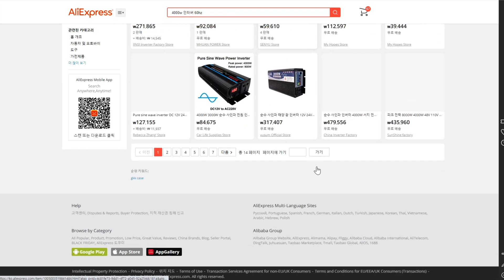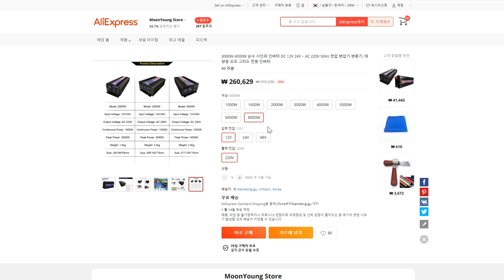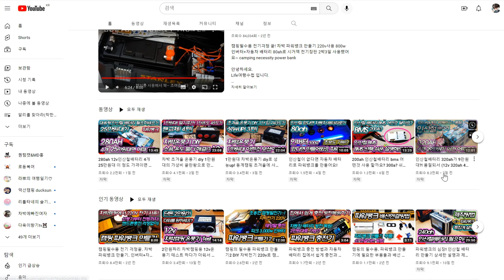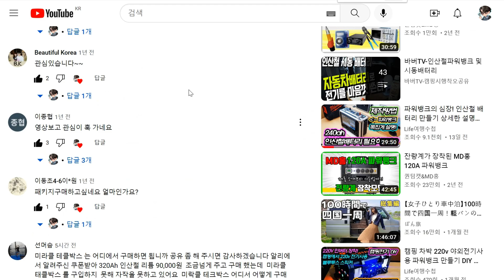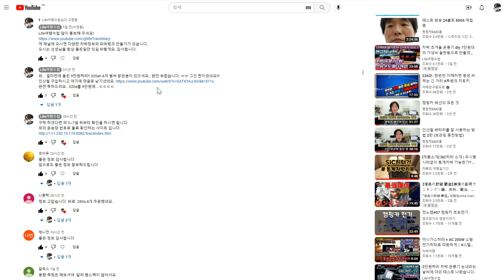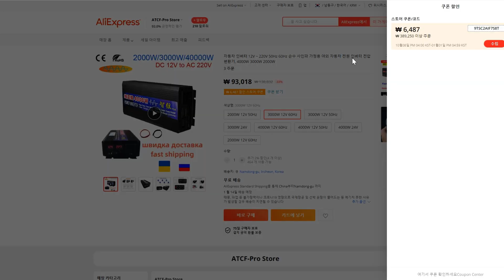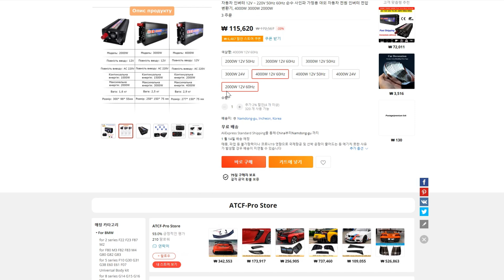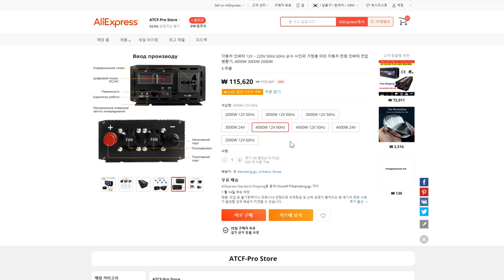인버터 실사용 2000w급 11만원대?! 표기는 4,000w 순수정현파 알리를 찾아라 [2편]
**알리를 찾아라 [2편]

가성비를 찾아서 떠나는 Live여행수첩의 "알리를 찾아라 [2편]" 입니다.
오늘은 파워뱅크에 많이 쓰시는 인버터의 가성비 끝판왕을 찾아봤습니다.
착한 가격! 결국 찾았습니다.
실사용할 수 있는 2,000w 급 순수 정현파(사인파) 인버터 입니다.

중국에서는 50Hz의 주파수를 쓰지만, 한국에서는 60Hz 제품을 써야합니다.
이것이 아주 중요합니다.
주파수가 다르면 제품이 제 성능을 발휘하지 못합니다.
꼭 확인하셔서 구입하셔요.

동영상 끝까지 보세요. 좋은 정보들도 안에 있으니 참조 바라구요.
새롭게 가격 싼 것 찾으면 관련 내용은 이곳에 올릴 예정입니다.
수시로 오셔서 보셔요. 아셨죠?! 헤헷!

Live여행수첩은 채널에 좋은 정보만 제공하며  모든 구입 또는 제작에서 생길 수 있는 문제에 대한 책임은 없습니다.
본인 책임하에 꼭 참조하셔서 실행하셔요.

** 알리에서 너무 싼 곳은 사기도 있으니 꼭 주의 바랍니다.
배송일 까지 물품을 안오거나 허위이면 "알리 환불 상담"을 통해 빠르게 해결 할 수도 있습니다. 아래참조 **

알리 환불 상담 : 나의 주문 – 오른쪽 아래 챗봇 “물어봐”클릭 -
쳇봇 입력창 : livechat_link 쓰고 엔터쳐서 "상당사 연결" 클릭! - 한국 상담사와 연결됨

** 60Hz 인버터 **

중국산은 3,000w 4,000w 표시의 1/2인 1,500w 2,000w 로 사용 가능!

** 중국 표시 5,000w 이상 인버터 **

아래는 꼭 상점에 문의 후 구입하세요. 60Hz 상품 있는지 확인!!
60Hz 상품 있는지 확인!! 후 구입